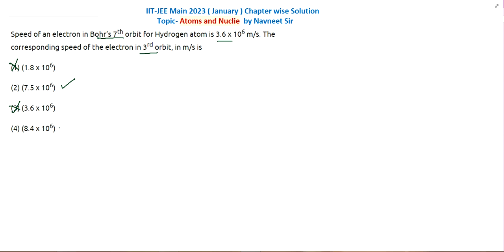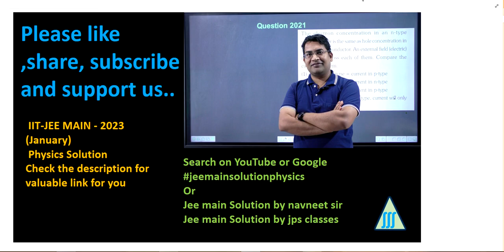Speed of an electron in Bohr’s 7th orbit For Hydrogen atom is 3.6 x 106 m/s.|| jee mains 2023 PYQ